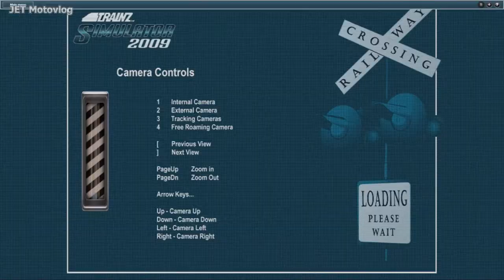Trainz Simulator 2009 Santa FE Cab Mode Part #1